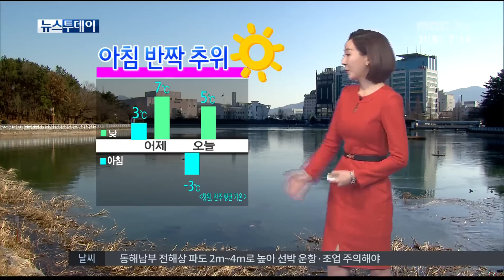MBC경남 뉴스투데이 2015 01 31 오늘의 날씨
오늘 아침 기온이 뚝 떨어졌습니다.
바람까지 강하게 불어 체감온도는
더 낮겠습니다.
자세한 날씨 소식, 백미란 기상캐스텁니다.

오늘 반짝 춥습니다. 어제 창원과 진주가 영상권에 들면서, 아침에는 그리 춥지 않았는데요. 오늘 아침은 영하권으로 뚝 떨어집니다. 왜 이렇게 춥나 봤더니, 현재 북서쪽에서 찬 공기가 내려오고 또, 바람도 약간 강하게 불기 때문에 체감 온도가 낮아 더 춥습니다. 오늘 따뜻하게 챙겨 입고 나가셔야겠습니다. 한낮에도 창원과 진주 5도로 어제보다 낮겠습니다. 그래도 이번주 주말 내내 하늘의 표정은 좋은데요, 나들이 나가시기 좋겠습니다. 내일 한낮기온도 오늘보다는 조금 높겠습니다.

 현재 위성 영상 보시면, 전국이 고기압의 영향을 받겠습니다.
전국이 대체로 맑으나, 동해안은 동풍의 영향으로 구름 많겠고, 경북 북부 동해안에는 눈이 내리겠습니다.

 자세한 우리지역별 날씹니다.
 오늘 하늘의 표정은 좋습니다. 다만, 아침 기온은 영하권에서 출발하면서 춥겠고요, 거제 한낮기온 5도, 밀양 6도, 함안 5도로 낮기온도 크게 오르지 않겠습니다.

 서쪽지역 살펴보면, 거창 아침기온 영하 5도로 뚝 떨어져 있고요, 한낮기온이 남해 5도 산청 4도가 예상됩니다.

 바다의 물결은 동해남부 전해상에서 최고 4m로 매우 높게 일 것으로 보이니까요, 항해나 조업하는 선박은 각별히 유의하시기 바랍니다.

 다음주엔 입춘 절기가 있는데요, 당분간 큰 추위는 없을 것으로 예상됩니다.

MBC NEWS 백미란 기상캐스터